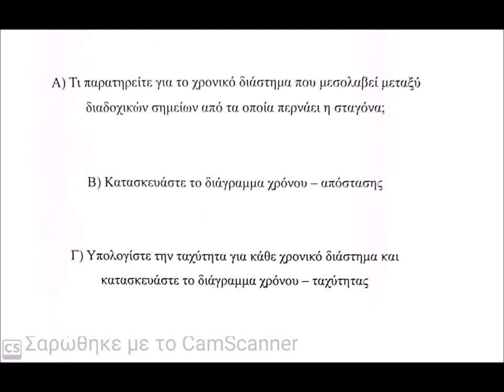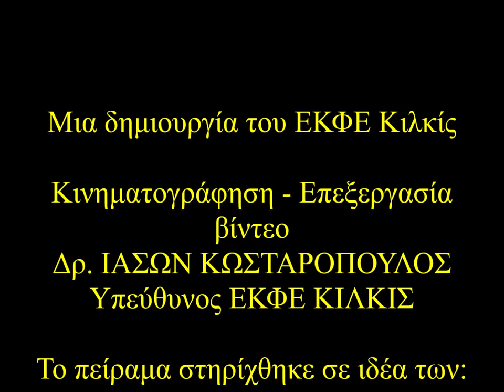Μελέτη ευθύγραμμης ομαλής κίνησης - ΕΚΦΕ Κιλκίς